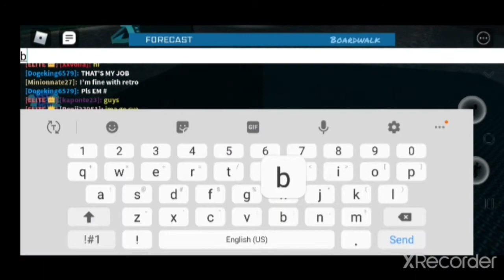normal survival (failed)